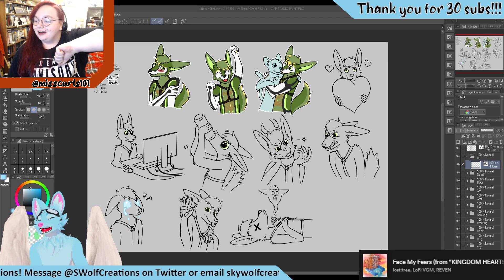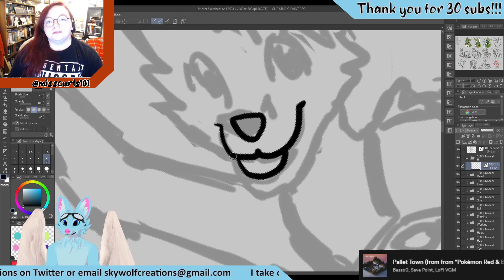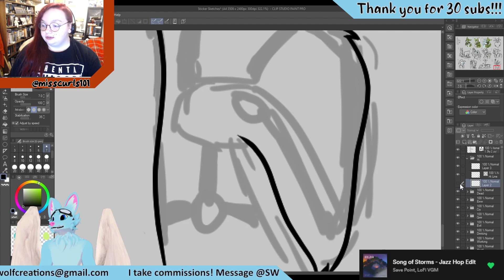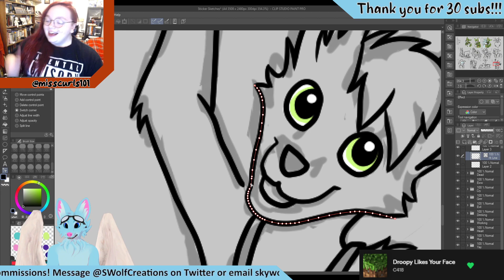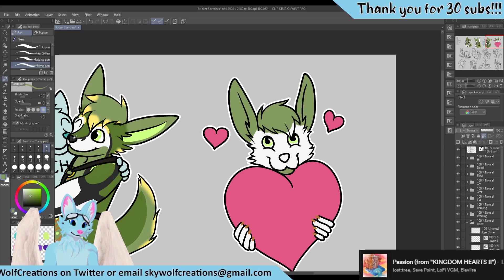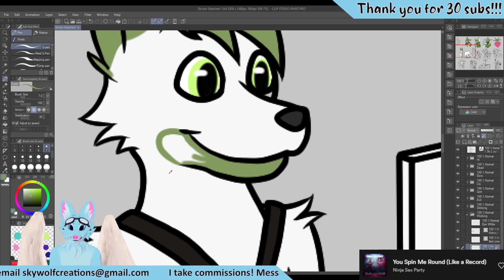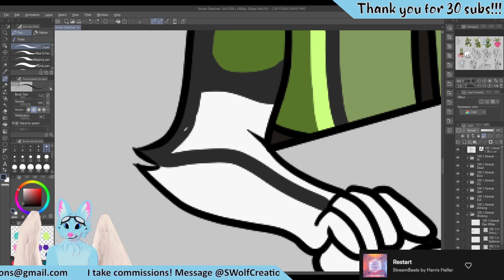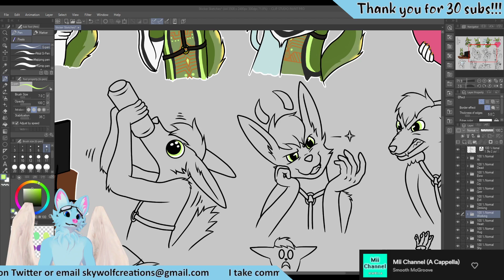Tuesday Art Stream w/ Curls! Moving on to colours at last!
Air date: Nov 1st 2022